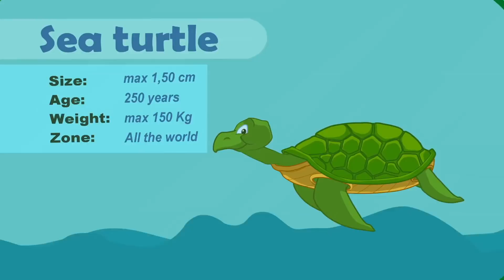New episode | Groovy The Martian educational cartoon videos | Playing at the beach with vehicle toy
New episode of your favourite educational cartoon for kids: Groovy The Martian!

In this episode, Groovy, Phoebe and Pops are playing at the beach with vehicle toys and sand molds. But it's really hot! They decide to swim in the sea but there are to many waves. What can they do?
A pool in the sand! Groovy transforms into an excavator to dig a really big hole and into a dump truck to fill the hole with water! So fun!